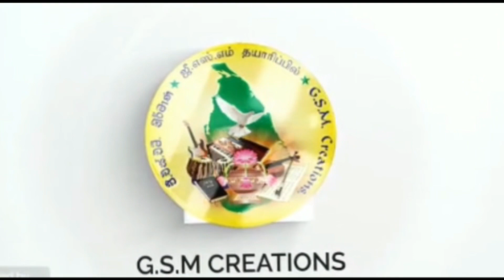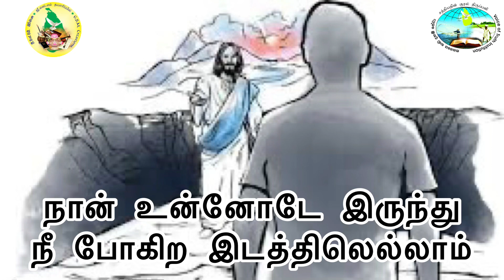நான் உன்னோடே இருந்து. Bro. Sri Nathaniyal/@gsm Creation’s Voice of Truth.